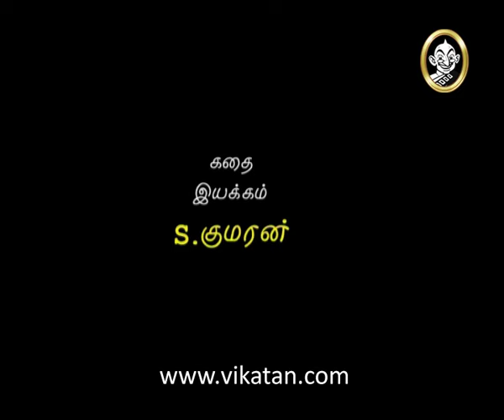Thirumathi Selvam Episode 1230, 07/09/12